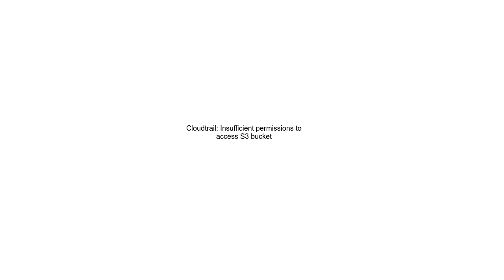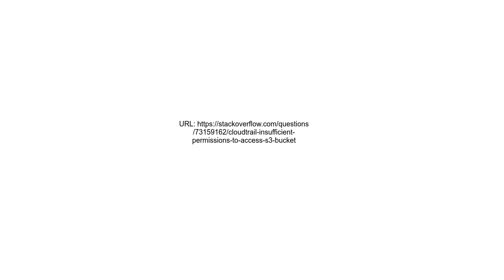Cloudtrail Insufficient permissions to access S3 bucket